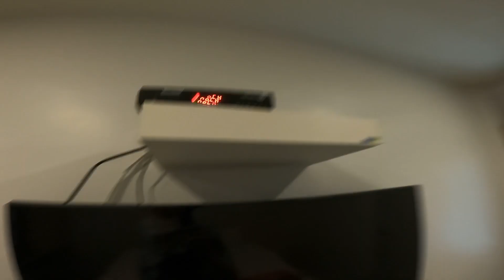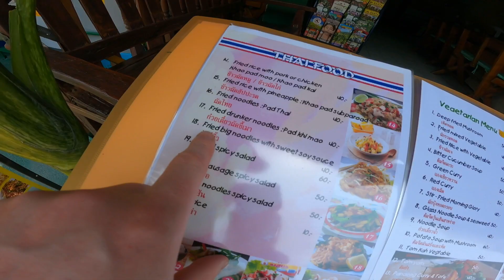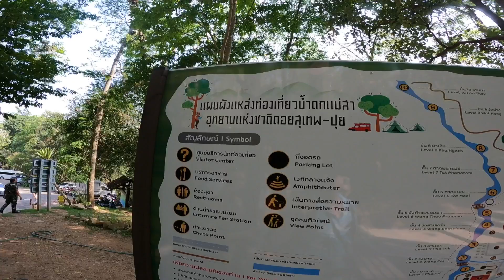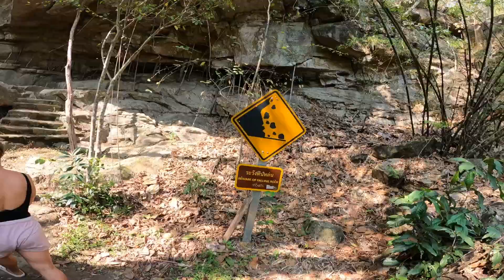TAJLANDIA🇹🇭 Chiang Mai⎜Tajski Nowy Rok i karmienie słoni